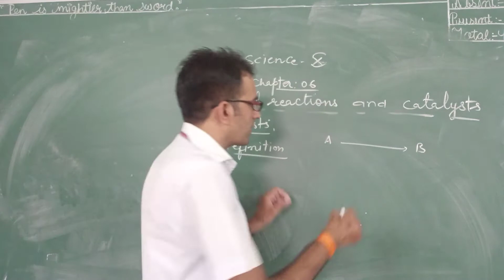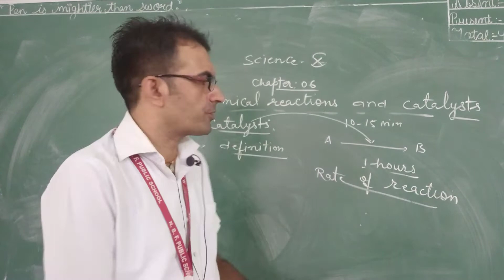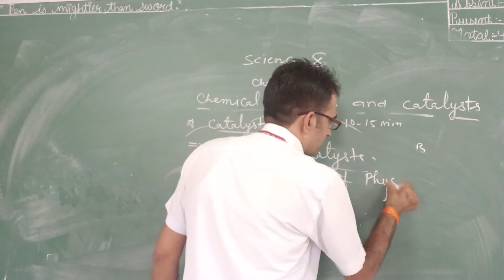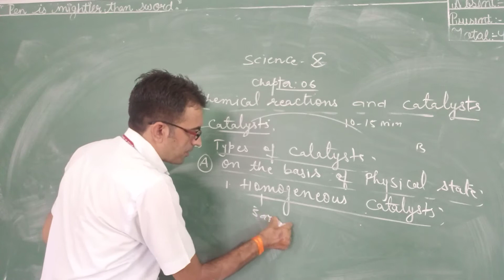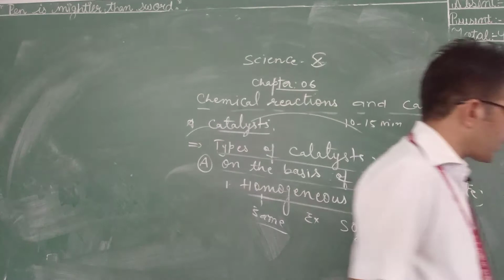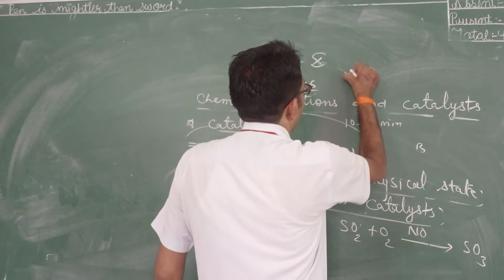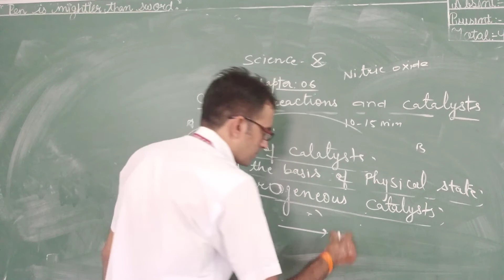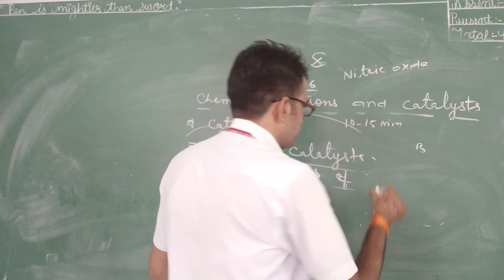Class X Science Chapter 6 video 6